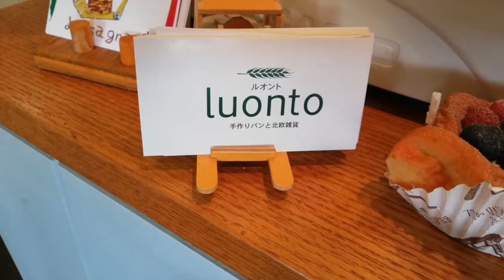【アルバイト募集】手作りパンと北欧雑貨luonto(ルオント)(福井県福井市）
未経験歓迎！サンドイッチの製造スタッフ募集
【早朝から・早朝のみ】
朝一番のできたてパンを製造するお仕事です！
もちろんパン購入割引あり！

■luonto 手作りパンと北欧雑貨 ルオント の紹介記事↓

手作りサンドイッチの製造（早朝から・早朝のみ）

福井のおシゴト探しはこちらから

★勤務地や「キーワード」など条件から探すおシゴト探しはこちらから↓↓

福井テレビの求人情報サイト
ジョブチャンネルのテレビＣＭが新しくなりました。